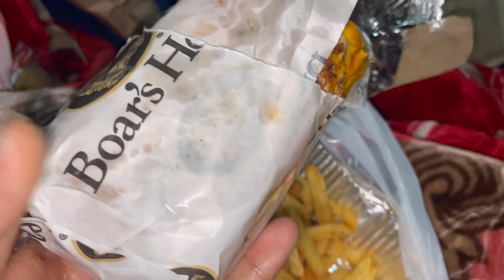dailyvlog MIX VEG CHICKEN RECIPE healthy pahadi style uttarakhand KA ladka🤫